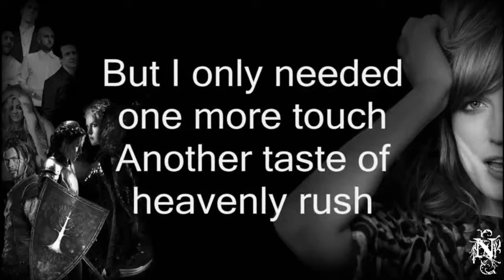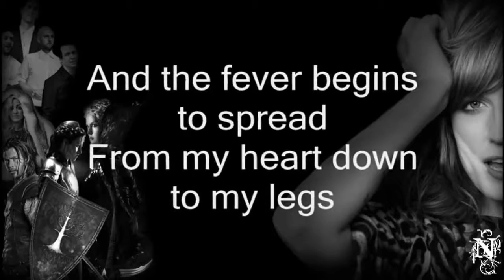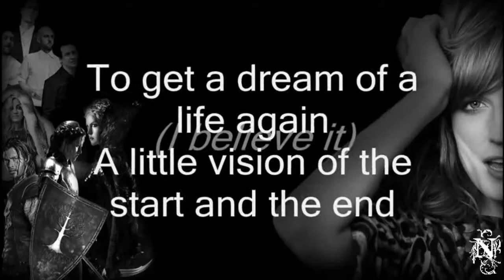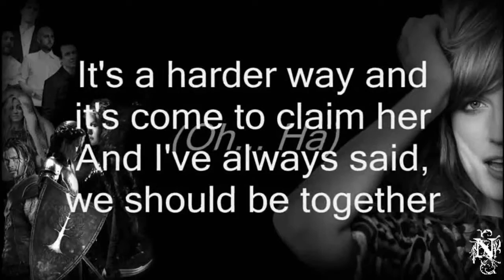lyrics breath of life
snow white